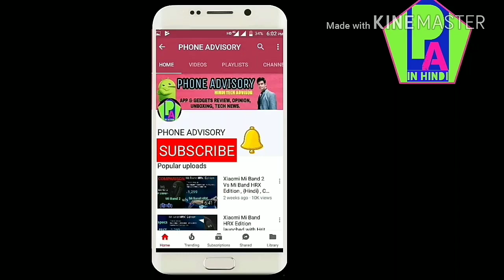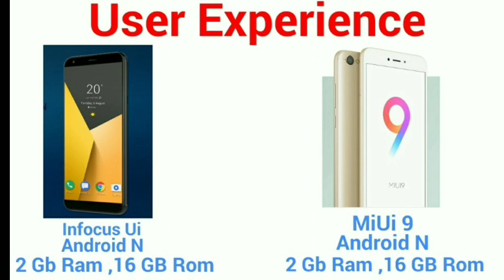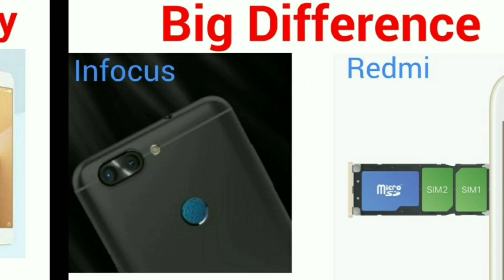Infocus Vision 3 VS Xiaomi Redmi Y1 Lite - Full Comparison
XIAOMI REDMI Y1 Lite vs Infocus Vision 3, which is Better?, infocus Vision 3 launch ho chuka he jo 6999 rs me badiya phone he, kuch din phle  xiaomi ne desh ka smart phone REDMI 5A india me launch kr diya tha, is video me apko redmi 5a vs redmi Y1 LITE ka full comparison diya gya he. sath hi pros and cons , which is best phone under 7000 rs, My Opinion.
redmi y1 is Better Than infocus Vision 3? watch full Comparison.
by Phone Advisory.